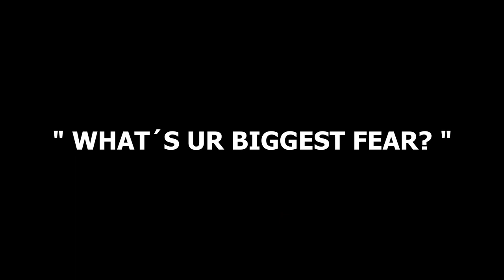HE REALLY SAID F THE TOXIC MASCULINITY - ZYZZ